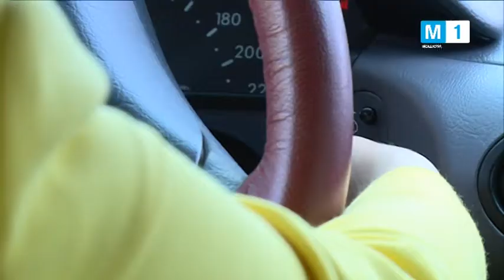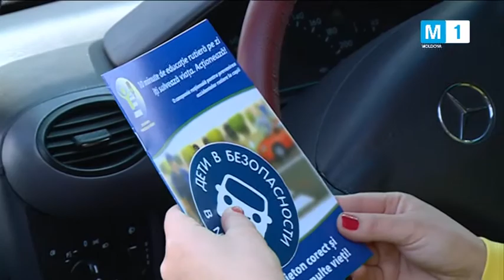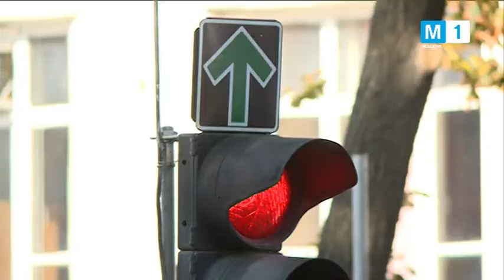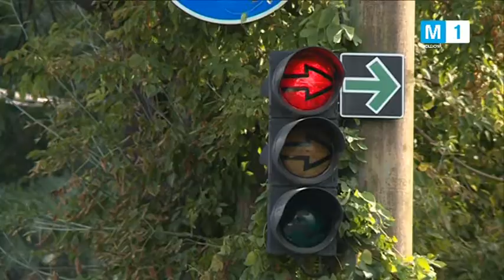Pavel Apostol, inspectorul superior, IGP oferă sfaturi la "Fii tânăr "